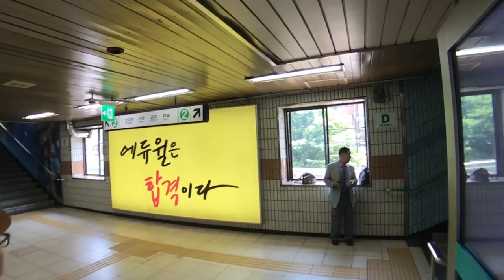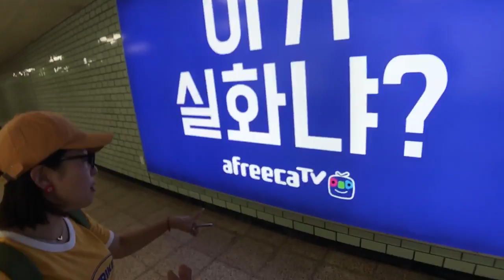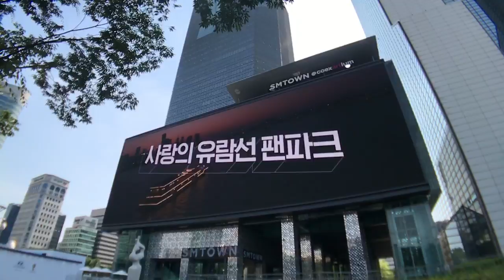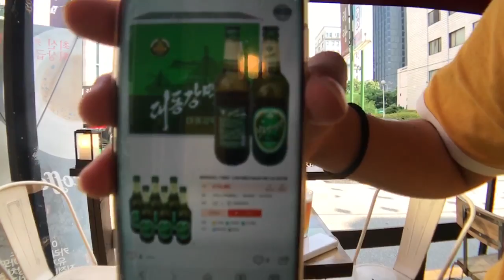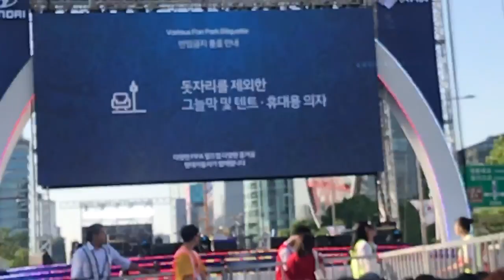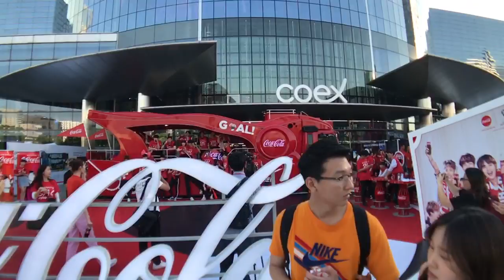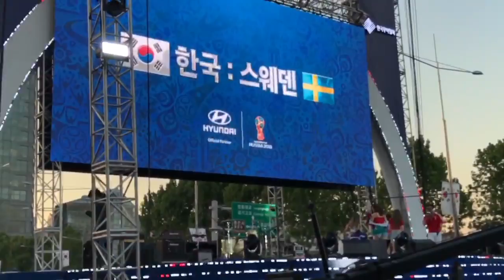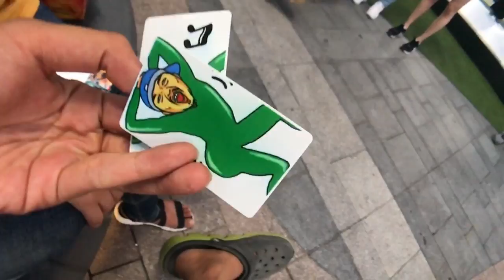korea’s worldcup festival